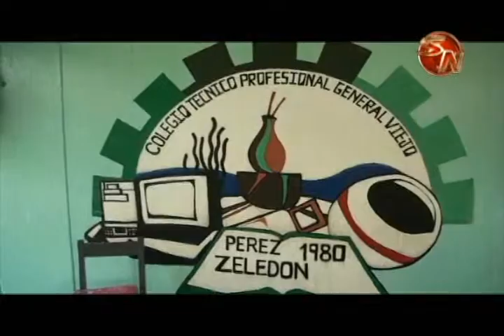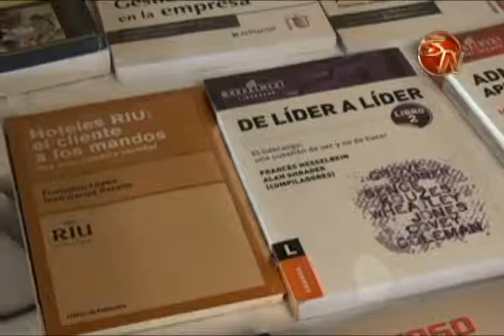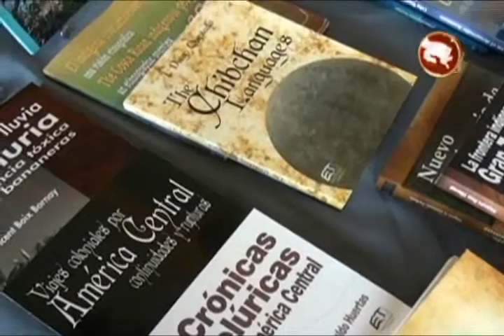Contar con una biblioteca es el sueño en el CTP de General Viejo